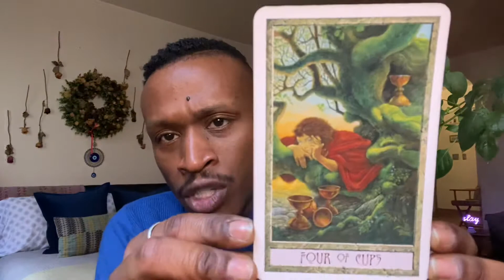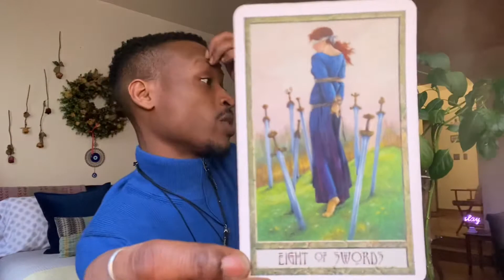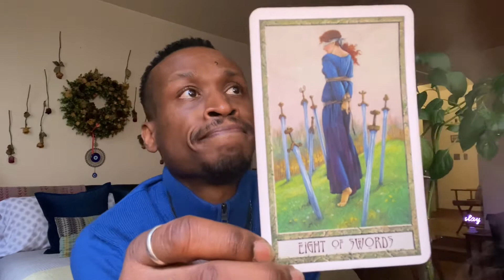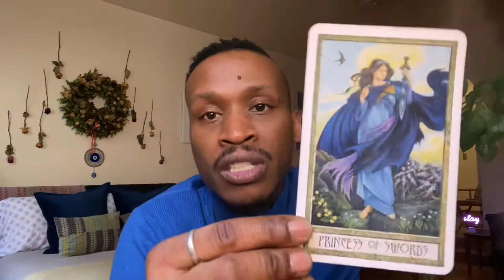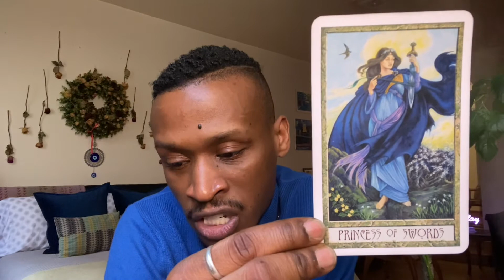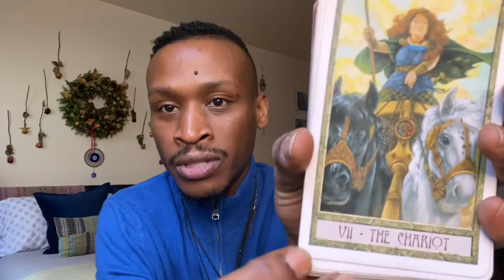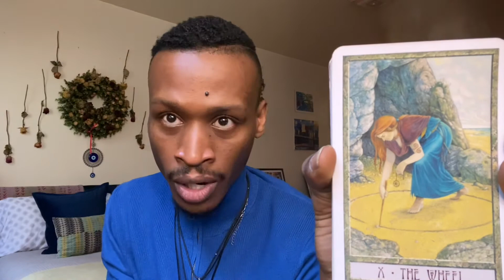♌️ Leo January 2021 Proofread #2